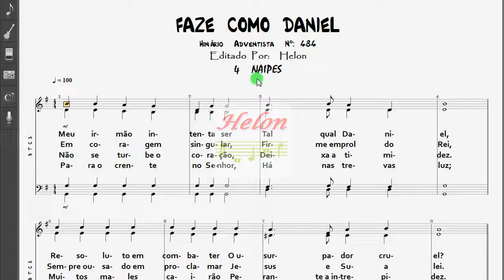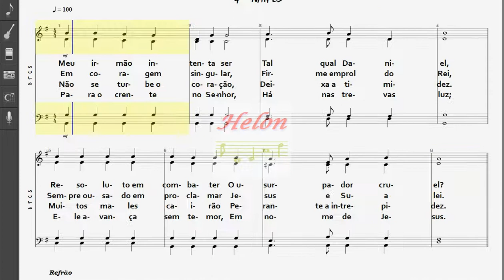484- FAZE COMO DANIEL - 4 NAIPES